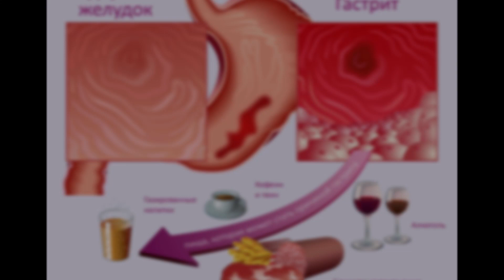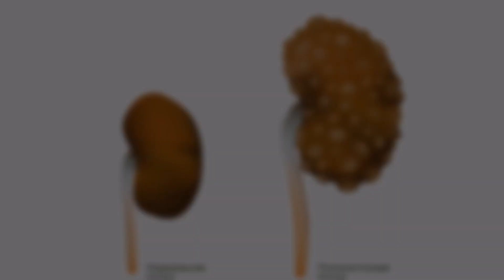Лечебные свойства риса